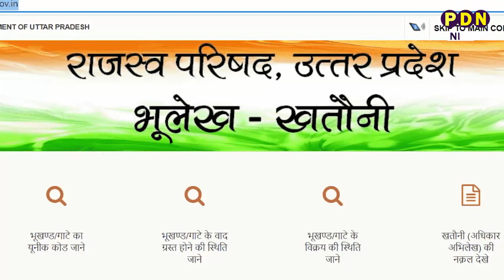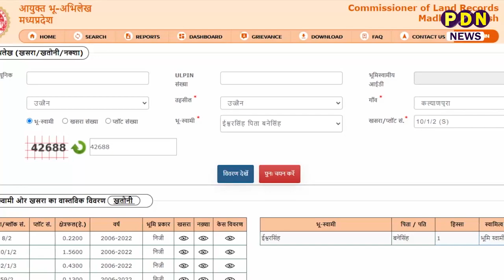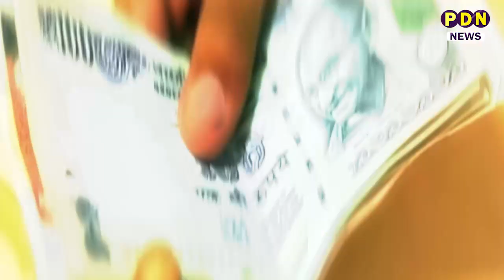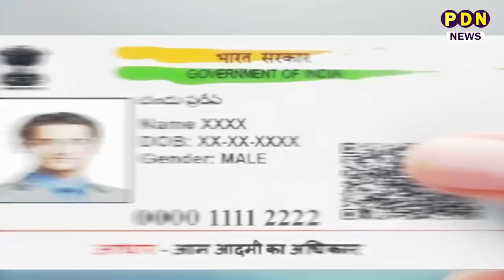आप घर बैठे ही पा सकेंगे जमीन का नक्शा... सरकार ने बना लिया बड़ा प्लान!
अब घर बैठे ही आप ले पाएंगे जमीन का पूरा ब्यौरा...नहीं लगाने पड़ेंगे अधिकारियों के चक्कर.. आपके फोन में एक क्लिक करते ही जमीन के मालिक का नाम और नक्शा पूरा हो जाएगा ओपन..हमारे साथ समझिए सरकार का तगड़ा प्लान...जिसने भ्रष्टाचार मुक्ति अभियान की बढ़ा दी शान!